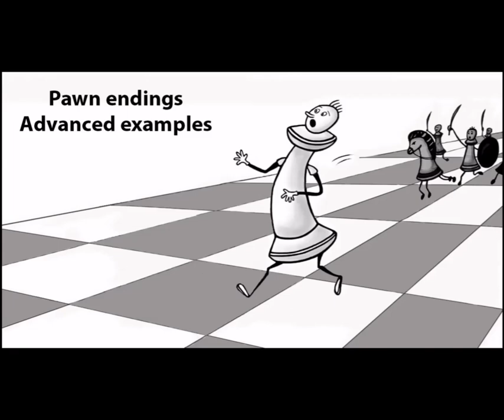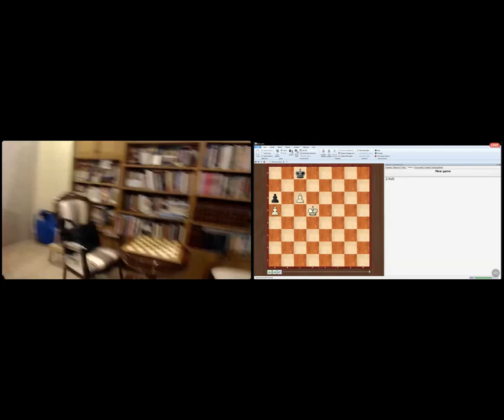97. Discussion after lecture in Discord - Chess Academy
Today we will see the second part that contains the discussion after the lecture I gave some days ago in Discord for the members of the channel Chess Academy. So basically it is a Q&A but also a general discussion about many different aspects of chess. Finally, don't forget to take a look at the channel Chess Academy in Discord. It is a great chess channel!